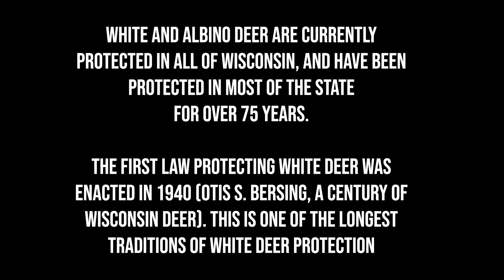Rare Albino Deer (Fawns) Up Close in Oconomowoc, Wisconsin - August 30th, 2019